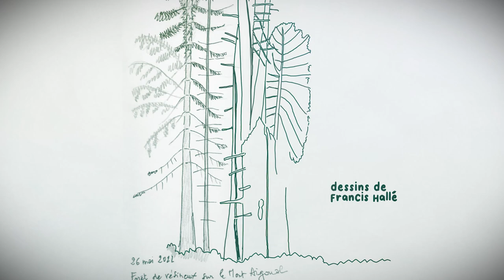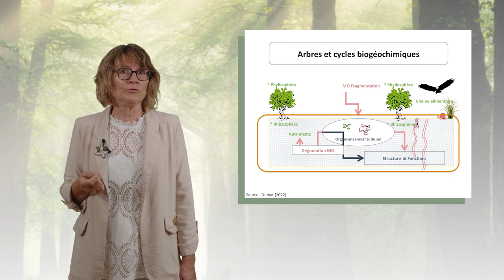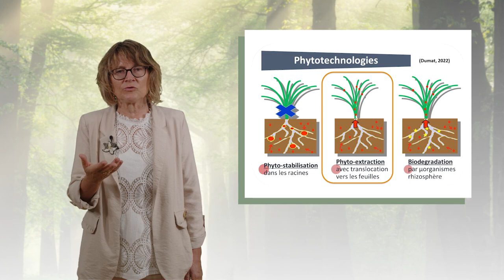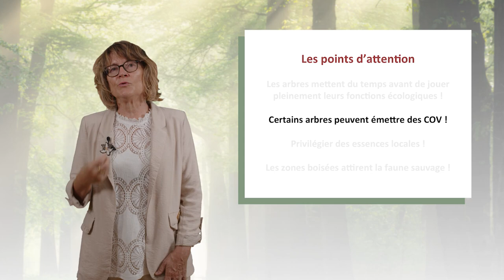Le rôle des arbres face aux pollutions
Camille Dumat, professeure à l’ENSAT, discute dans cette vidéo des intérêts des arbres pour lutter contre les pollutions en milieu urbain. Elle présente le concept d’agroécologie des paysages et apporte quelques pistes pour développer efficacement la présence d’arbres en ville.